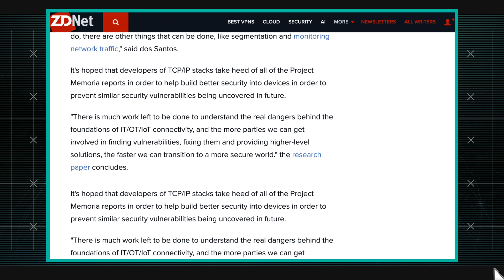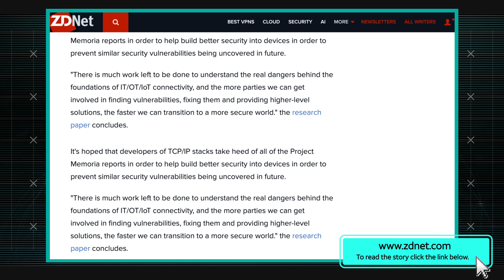Vulnerable IoT Devices Put Millions at Risk| AT&T ThreatTraq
Nine vulnerabilities affecting four TCP/IP stacks could allow cybercriminals access to over 100 million devices. Matt Keyser, David Yelavich and Tony Tortorici of the AT&T Chief Security Office discuss the week's top cybersecurity news, and share news on the current trends of malware, spam, and internet anomalies observed on the AT&T Network.